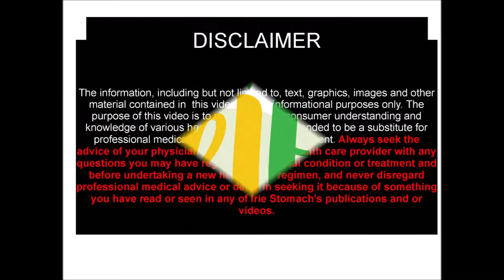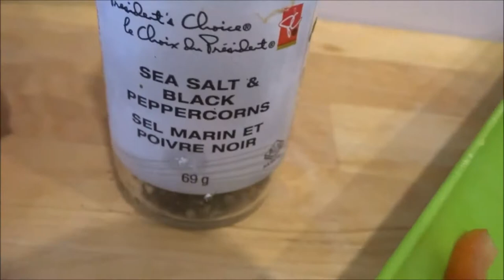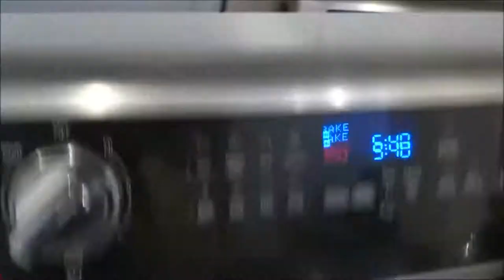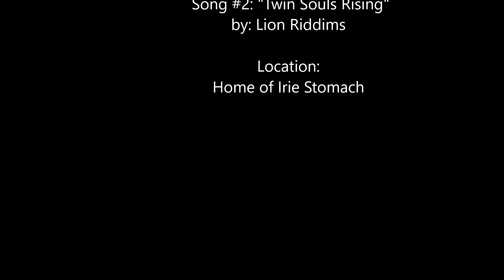Queen Mother Hattie's Hot Quinoa Salad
It's fall season and we can feel the cold weather nipping at our heels.   Queen Mother Hattie's Hot Quinoa Salad is a tasty retreat from incoming old man winter!  Healthy, tasty and easy to make.  Red quinoa joined by chick peas, lentils, tomatoes, onions, mushrooms, broccoli, red kale and a variety of fresh herbs.